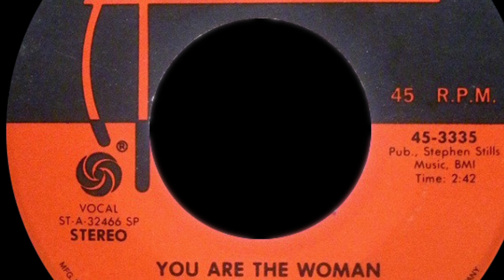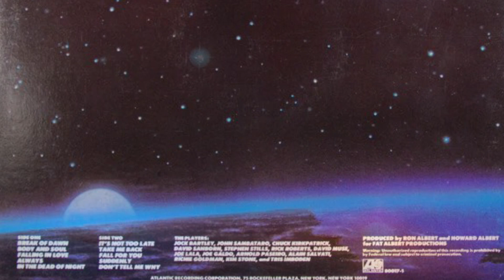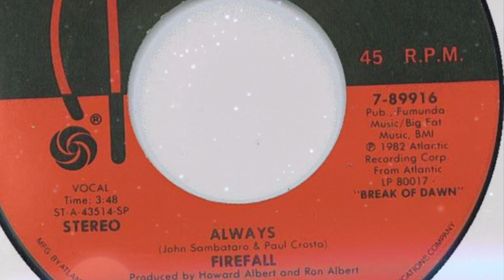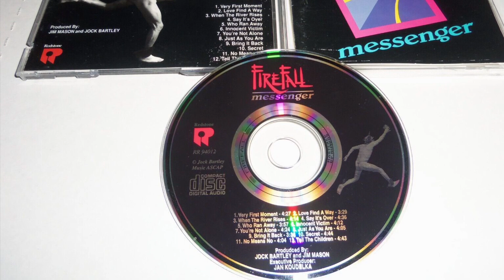What Happened to Firefall?